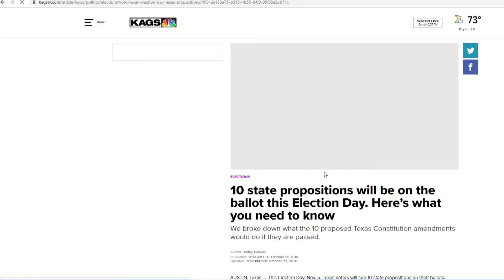Texas Statewide Propositions 2019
What's up with all those statewide propositions on your Texas ballot in 2019?  KAGS' Gabriela Garcia breaks them down for you.